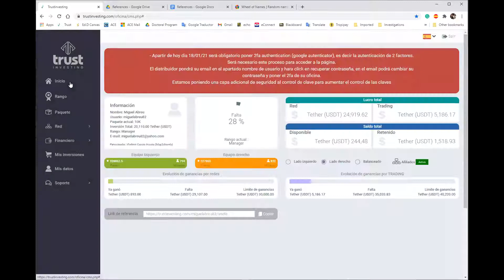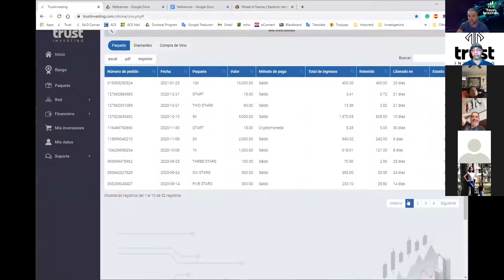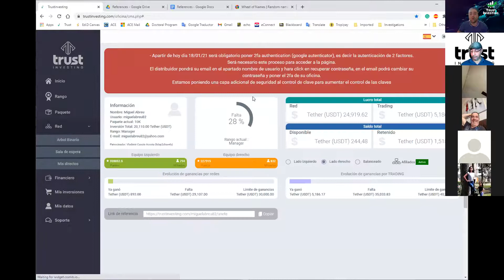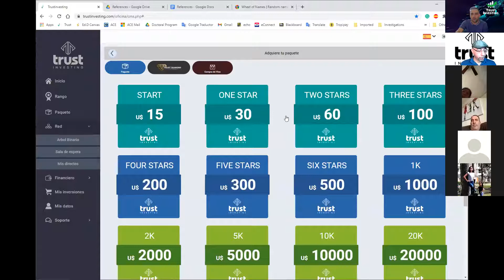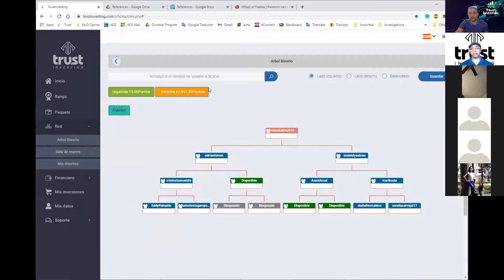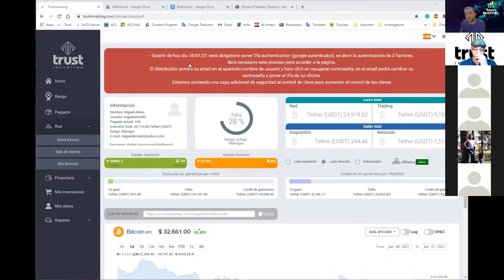Trust Investing, Taller de Bono Binario